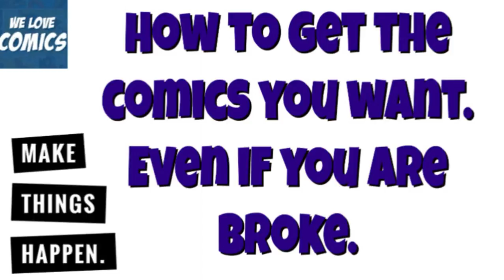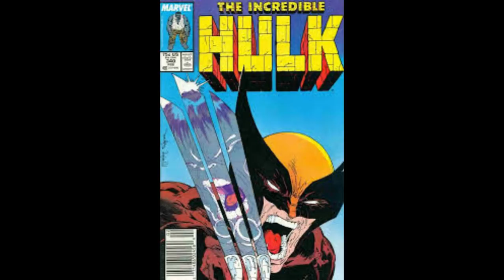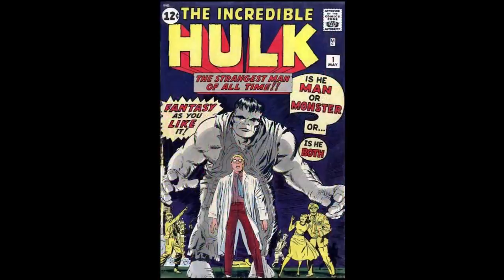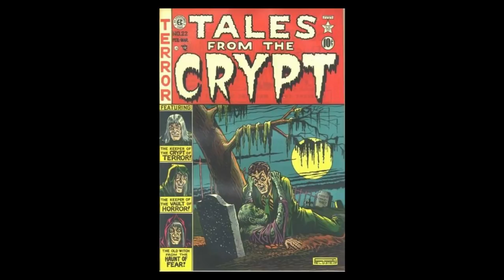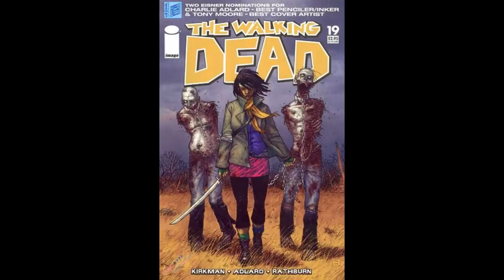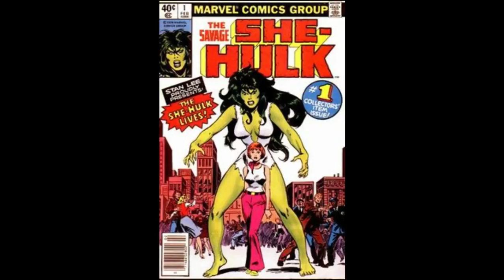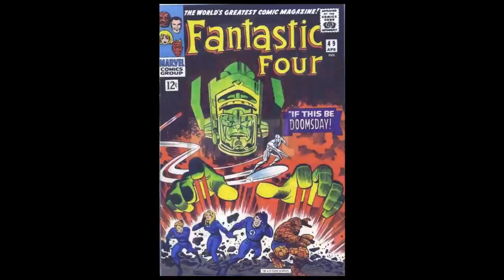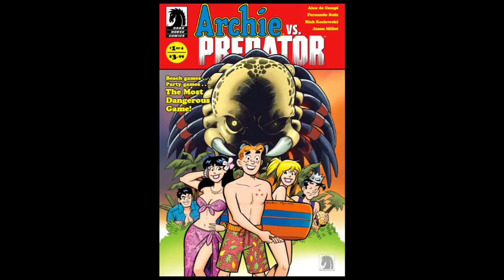How to get the comics you want (Even if you are broke). THIS WILL CHANGE YOUR LIFE IF APPLIED.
This video will give some helpful comic book tips and advice for people who want to or are already selling at comic cons. These tips can make you more money, have happier customers & reduce damages to your products... Do YOU know the art of the comic deal? Come watch & learn some helpful business sales tips.